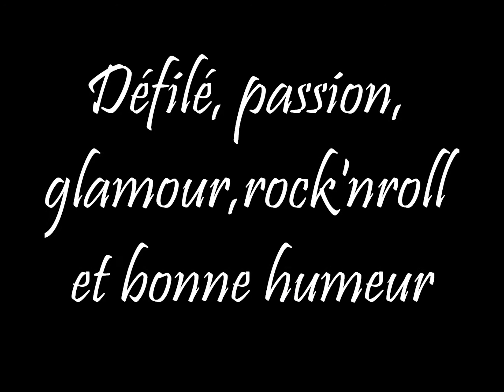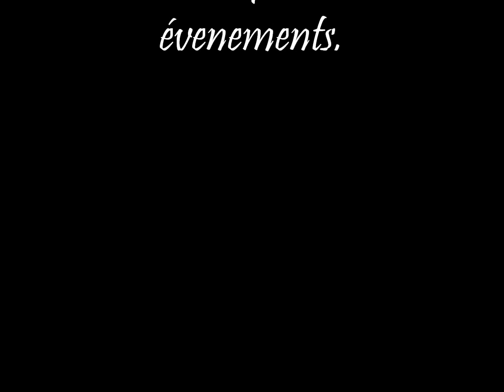The Rock'n dolls ... glamour, humour et jolies pin-ups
Nous sommes 6 pin-ups des Hauts de France composant la troupe The rock'n Dolls, venez découvrir notre univers. Présentent dans les différents événements de la région, pour défiler, poser ou animer les rassemblements rétro vintage.

Vous y retrouverez nos différents événements mais aussi nos photos et infos mis à jour régulièrement.

Pour tout contact pour vos événements n'hésitez pas à nous envoyer un message privé via notre page facebook